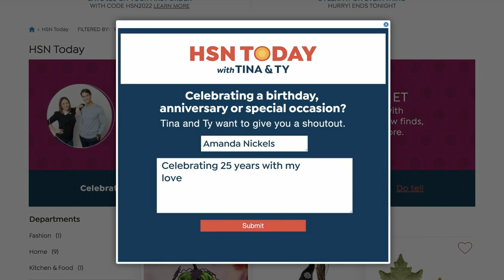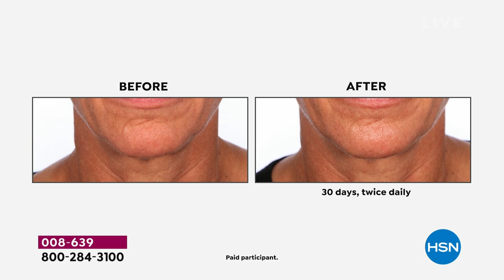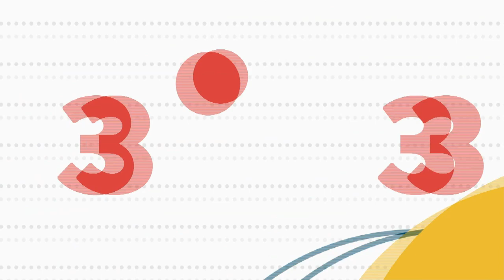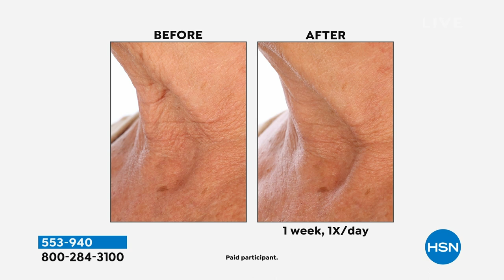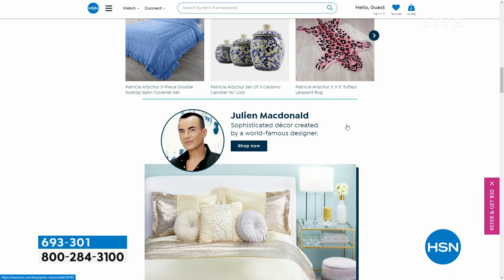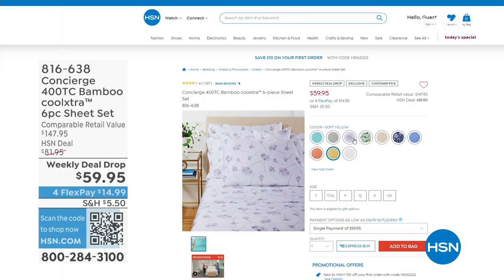HSN | HSN Today with Tina & Ty 04.12.2023 - 08 AM